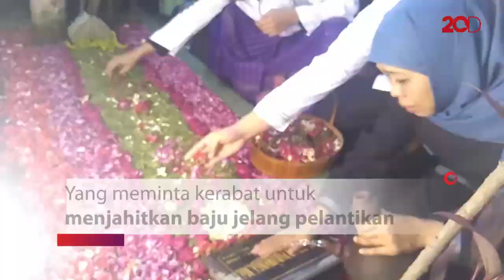Sebelum Dilantik, Khofifah Ziarah Makam Almarhum Suaminya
Sebelum dilantik, Gubernur Jawa Timur terpilih Khofifah Indar Parawansa berziarah ke makam almarhum suaminya di TPU Wonocolo. Khofifah berziarah bersama kedua putranya.